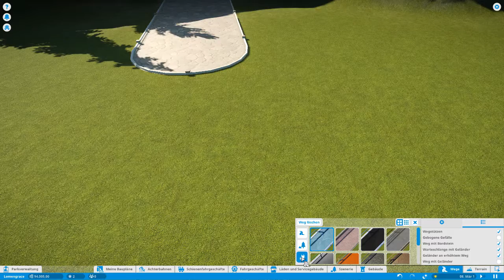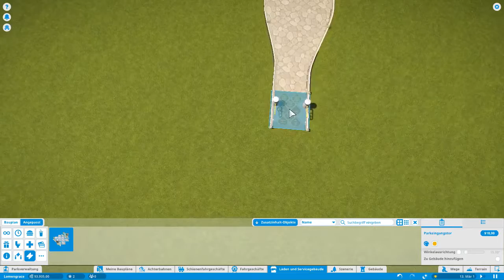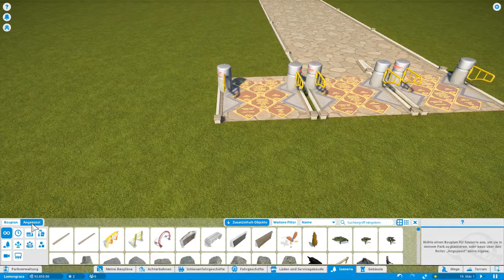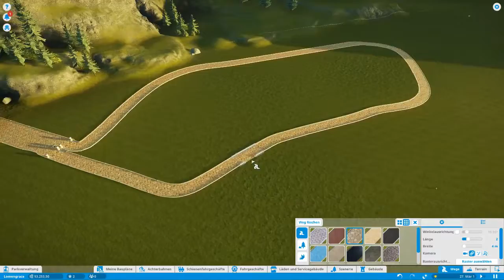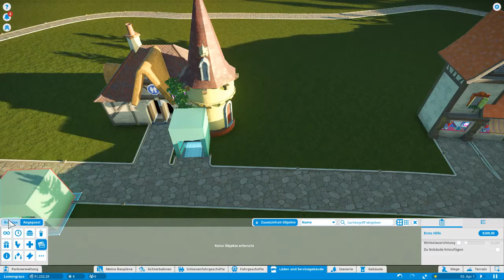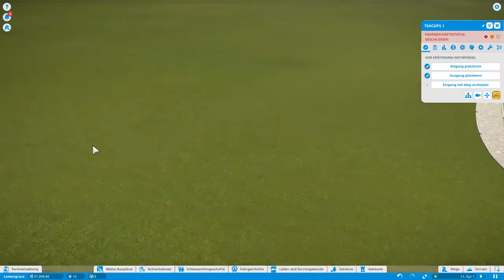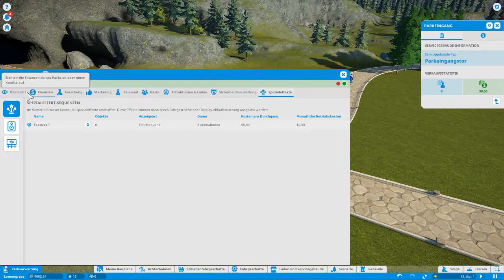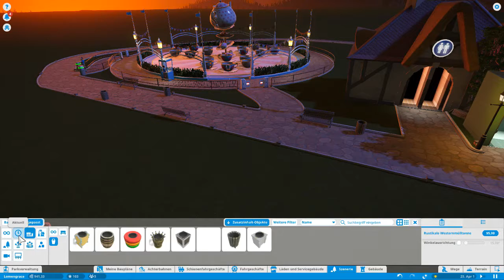Der Beginn des Lomengrace Freizeitparks - Planet Coaster #01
•  Planet Coaster